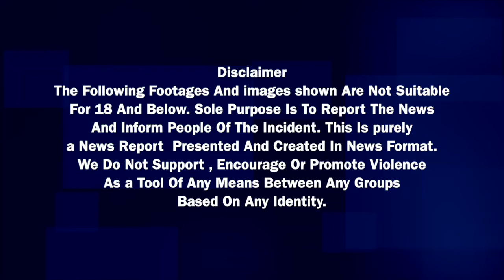Telangana: Revanth Reddy హౌస్ అరెస్ట్.. భారీగా పోలీసులు | Oneindia Telugu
Telangana: Telangana PCC Chief Revanth Reddy house arrest

టీపీసీసీ అధ్యక్షుడు రేవంత్ రెడ్డిని పోలీసులు హౌస్ అరెస్ట్ చేశారు. హైదరాబాద్ పోలీస్ కమిషనరేట్ వద్ద ఆందోళన చేయనున్నారని సమాచారం మేరకు రేవంత్ ను గృహనిర్బంధం చేసినట్లు  పోలీసులు తెలిపారు.